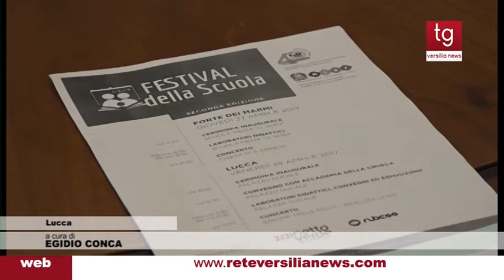Tg Versilia News 19/04/2017